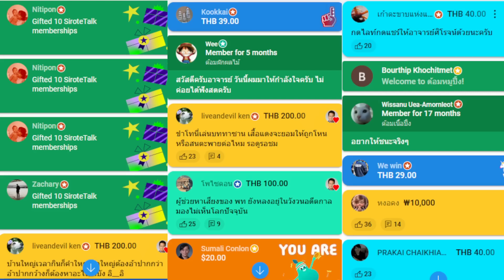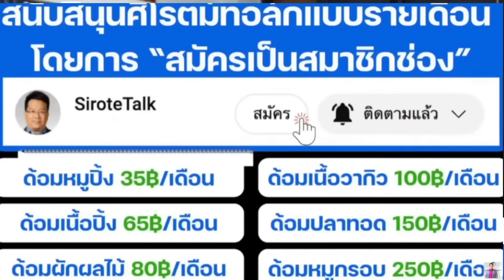ทักษิณเปิดศึกข้ามรุ่นโดนโต้กลับดุดัน พิธาฟาดชนะทักษิณบ้านเกิดยันบ้านจันทร์ เท้งฉะเอาหน้าไม่สนประชาชน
พิธาฟาดชนะทักษิณจากสันกำแพงยันบ้านจันทร์ นายใหญ่ดับโดนถอนหงอกหมดสภาพ เท้งซัดคิดแต่เอาหน้าตบตากประชาชน ศิโรตม์ทอล์ก Ep.135 18 พ.ย.67